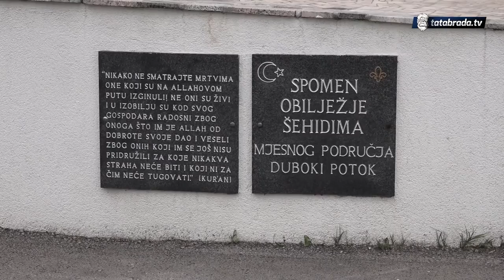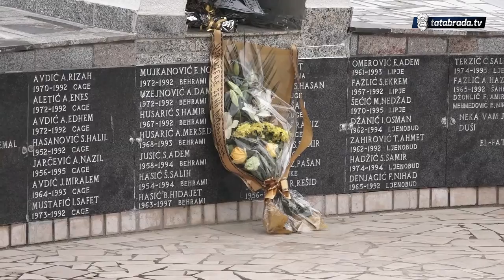Obnovljeno spomen obilježje u D. Potoku povodom Dana državnosti BiH - tatabrada.tv